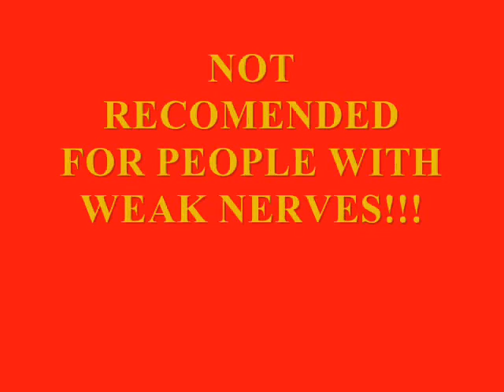TMC - Worst songs [VOTE]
REMEMBER - THE VOTING GOES UPSIDE-DOWN!!!

Please, vote ONLY by PM! Good luck to everyone! And send me your favourite song! :)